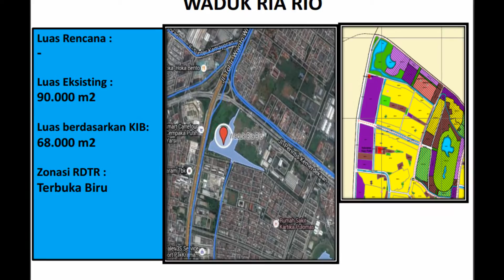WADUK RIA RIO - DINAS TATA AIR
Waduk Ria Rio
Kewenangan Dinas Tata Air Bidang Aliran Timur
Wilayah Jakarta Timur
Luas Rencana 90.000 m2
Luas Berdasarkan KIB 68.000 m2